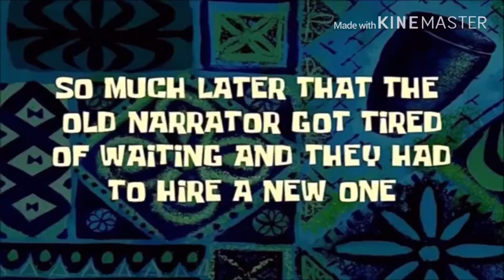(VERY OLD) YTP: All Penguins Go Crazy Deleted Scene